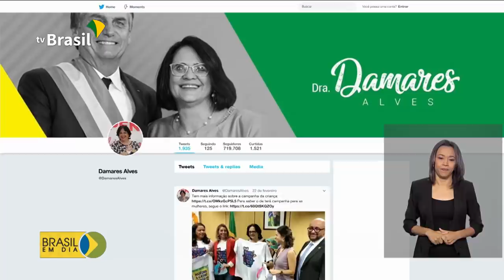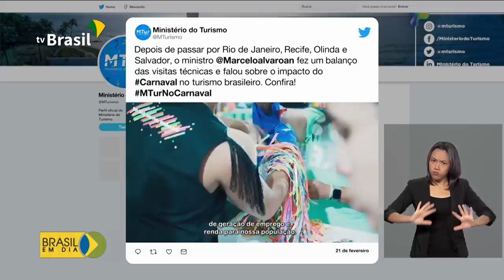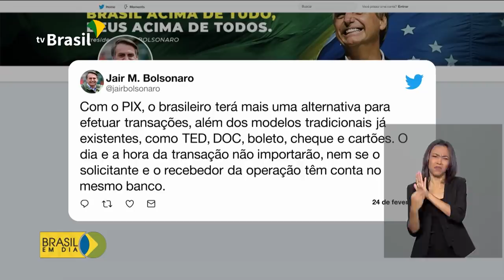Brasil em Dia - 25 de Fevereiro de 2020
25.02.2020 - O Governo Brasileiro está de olho na segurança das crianças no Carnaval2020. Veja também: Brasil inclui mais 8 países em alerta para o novo coronavírus 📺